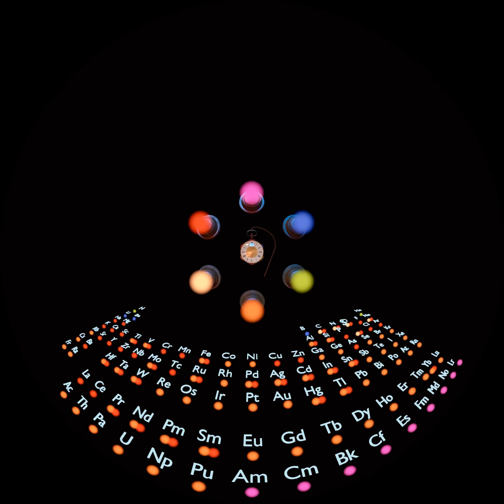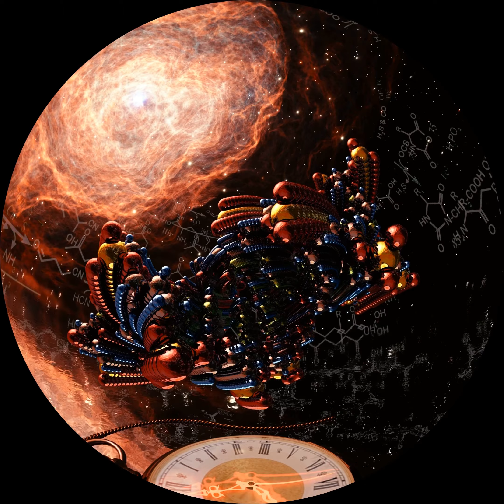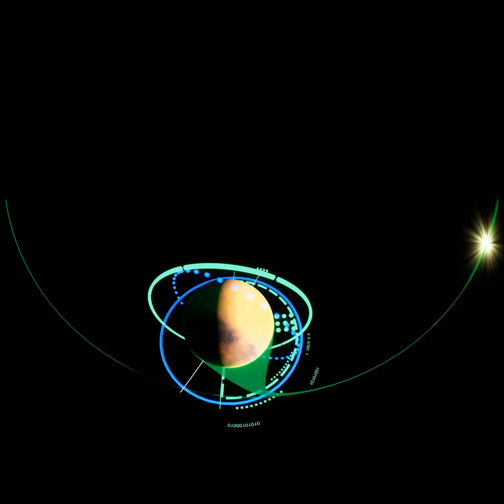Life's Question - 4K Fulldome Film - Japanese Narration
Have you ever wondered about life? Perhaps you have wondered... how does everything around you connect? On this rare planet, there are millions of relationships between multiple individuals. The environments that these beings inhabit or the food they consume, are of a diverse nature, we are, without a doubt, one of the most extraordinary phenomena in the universe.

Whether inside your body, or in lakes full of arsenic and salt, or in a small drop of water, life has adapted and has made this planet an inhabitable world.  But,  what are the possibilities of a complex process like this, also existing beyond heaven and beyond Earth? Maybe ... on another planet?

Let's take a trip. But this time, let’s travel through the questions, those questions that the very existence of life makes us ask.

Welcome to:
Life's Question

Written and Directed  by: J. Felipe Orozco
Executive Production: Daniela Carrascal
Narrated by: Fujiwara Takehiro
Arts and animations: DOUBLE DOME FILMS
Original Music: Camilo Posada
Sound Design: Manuel Castaño

OFFICIAL SELECTION FOR:

14TH JENA FULLDOME FESTIVAL - GERMANY 2020
FULLDOME FESTIVAL BRNO - CZECH REPUBLIC 2021
MACON FILM FESTIVAL - 2020
MINSK FULLDOME FESTIVAL - 2021

A FILM PRODUCED BY:
DOUBLE DOME FILMS & FLIP MUSIC